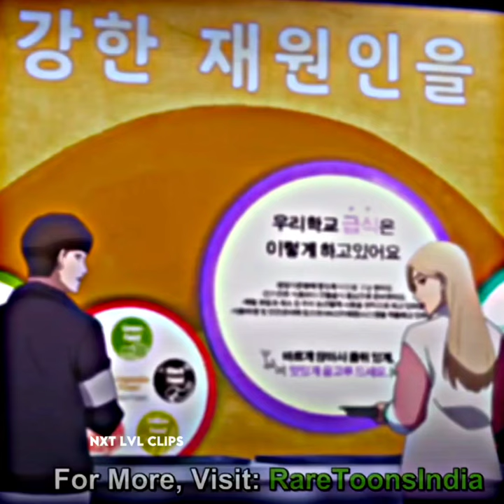Coldest Moment In Lookism 🥶💪🔥